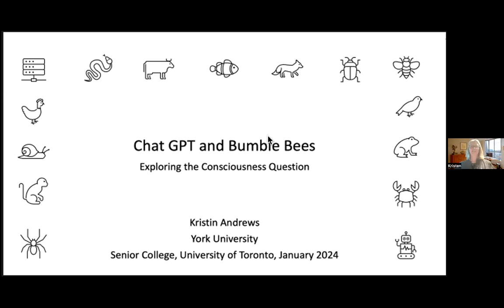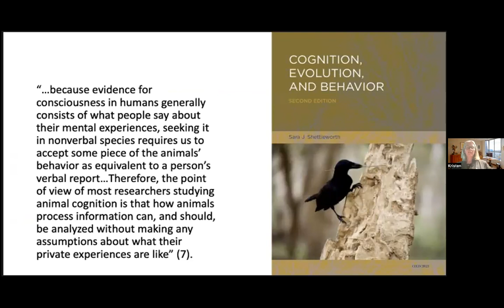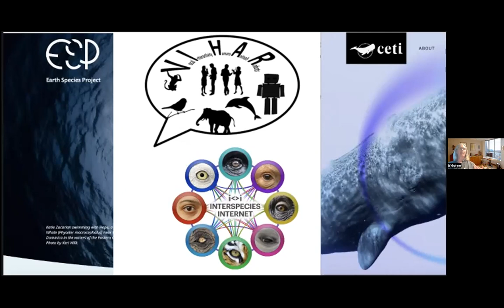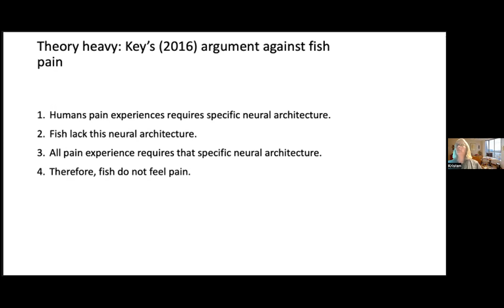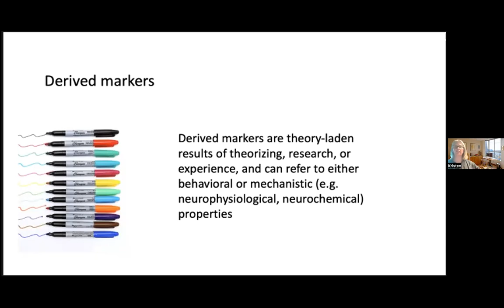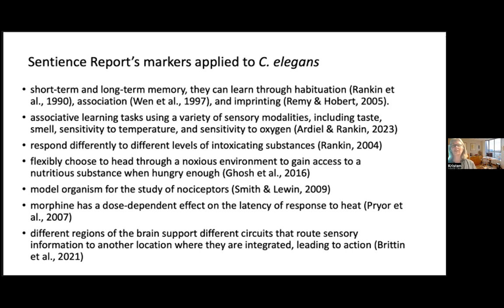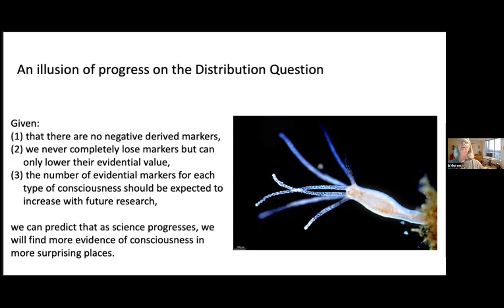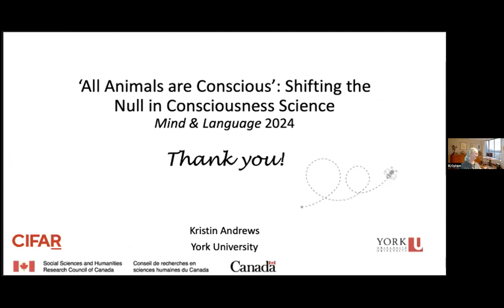Speaker: Kristin Andrews - Wednesday, January 17, 2024 at 2 pm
Speaker: Kristin Andrews, Research Chair in Animal Minds, York University
Title: “Chat GPT and Bumble Bees: Exploring the Consciousness Question”